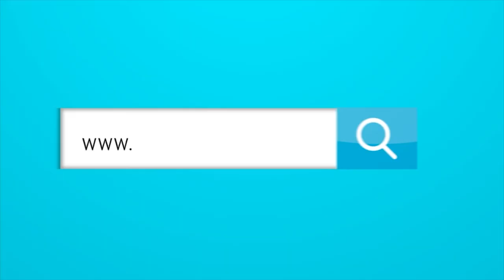Lo último sobre Teófilo y Junior.